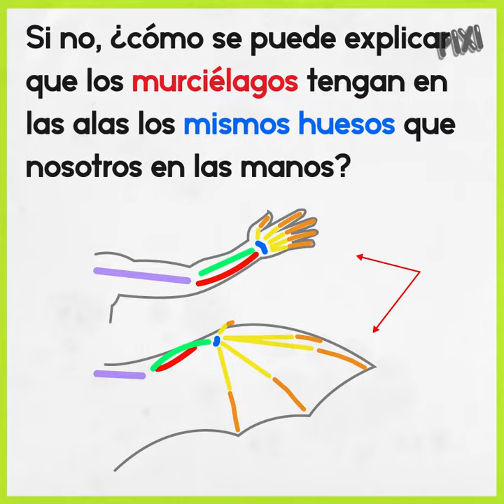La confesión de Charles Darwin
Los descubrimientos de Darwin no sólo aportaron valor a la ciencia sino que ayudaron a revolucionar a la sociedad.